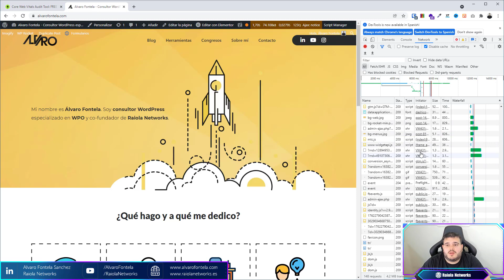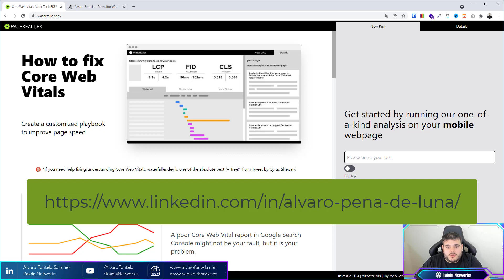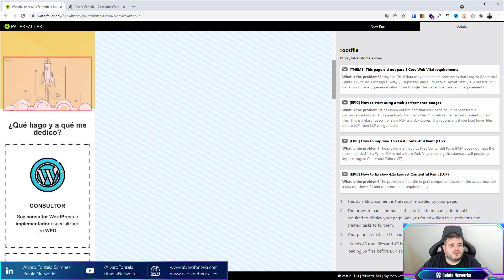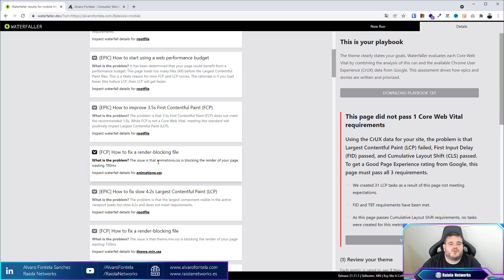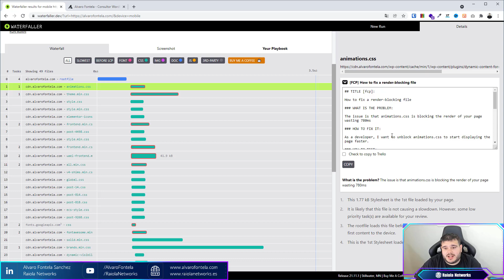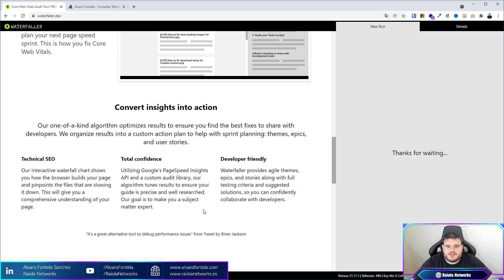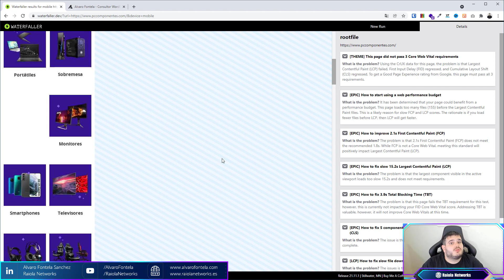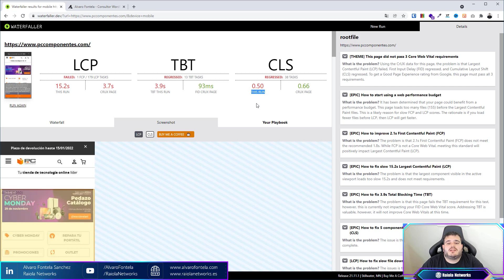Waterfaller: herramienta para detectar problemas en Core Web Vitals (WPO)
Waterfaller es una herramienta online gratuita que nos permite detectar de forma gráfica problemas en los test sintéticos y en los orgánicos de Core Web Vitals y Google Lighthouse.

Personalmente, me encanta utilizar las herramientas de desarrollador de Google Chrome para detectar problemas relacionados con Google PageSpeed, con Google Lighthouse y con Core Web Vitals. Pero esta herramienta me ha gustado y creo que puede ser útil para ver claramente donde se encuentra el problema.